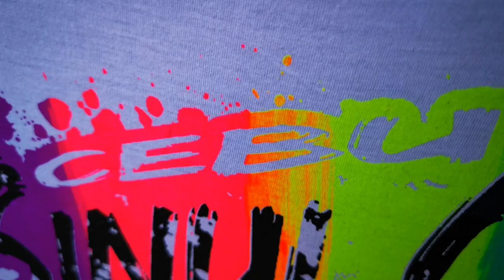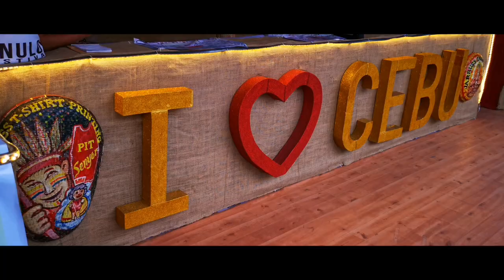PIT SENYOR: Trendy Sinulog T-SHIRT Designs 2020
Sinulog fever is here. Do you already have your Sinulog shirt? Get ideas here